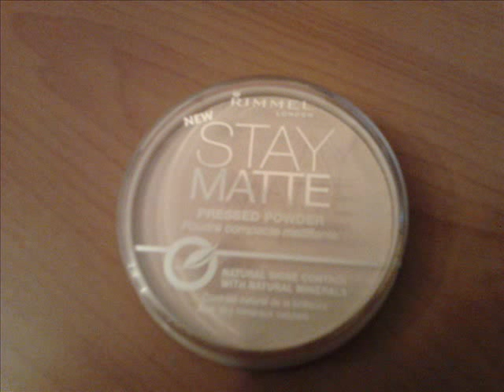две маленьких покупки